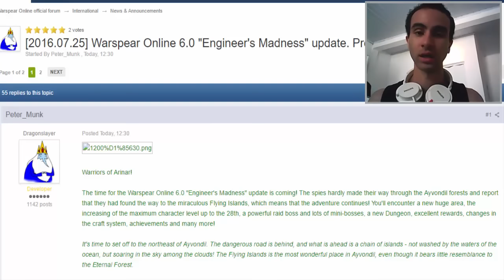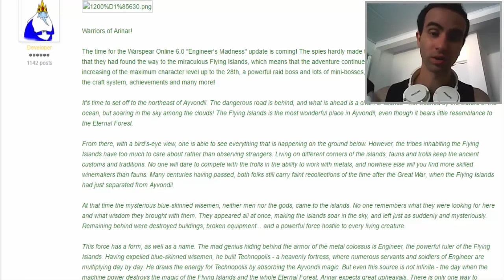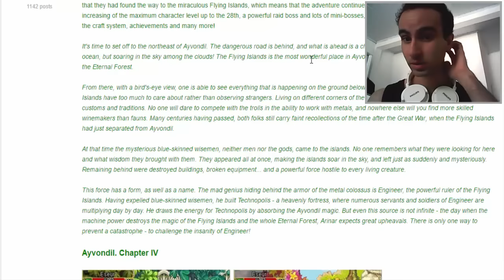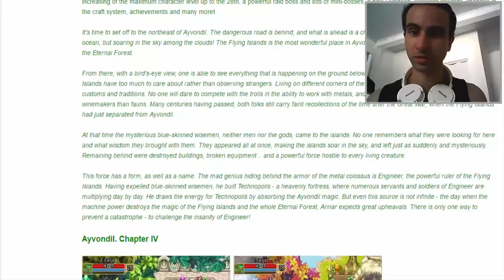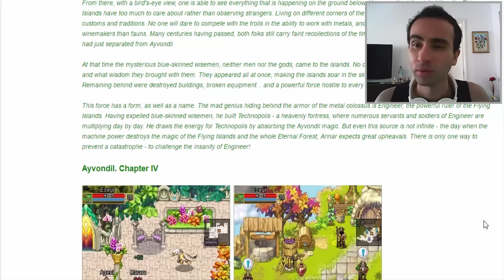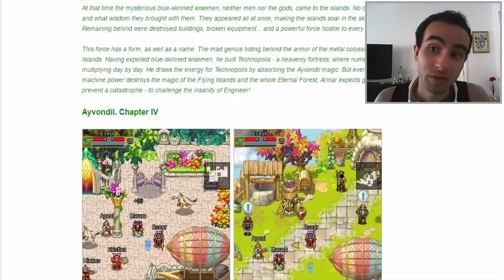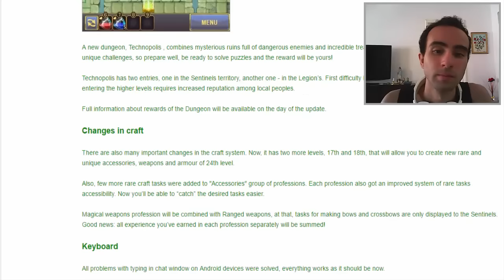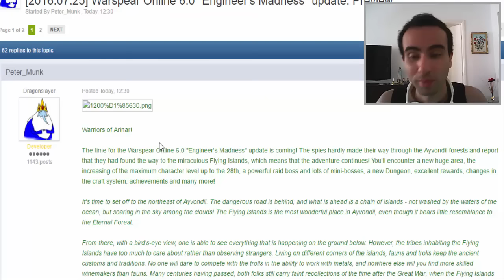O ENGENHEIRO LOUCO ( PRÉVIA ) / THE ENGINEER'S MADNESS ( PREVIEW )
Uma prévia da atualização do Warspear Online 6.0 foi anunciada, com um território que será o mais bonito de toda Ayvondil, um novo super chefão e muitas coisas novas incluindo nível máximo aumentado para o 28.
A preview of the update Warspear Online 6.0 was announced, with a territory that will be the most beautiful of all Ayvondil, a new super boss and many new things including maximum level increased to 28.